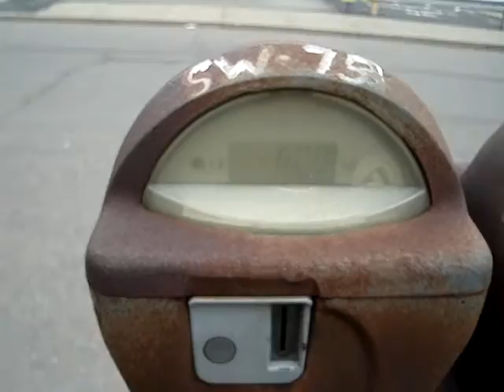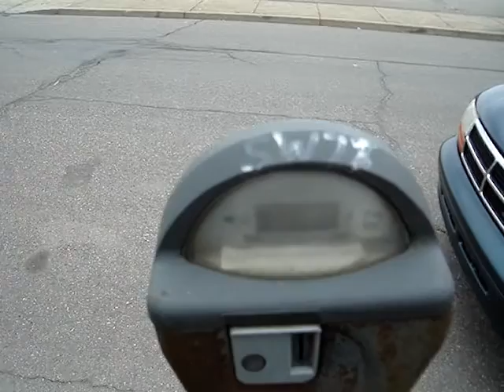Hazleton Parking Meter Certification Stickers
Today, 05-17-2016, I first talked with the parking meter attendant who said the meters were certified last year. I mentioned that the certification stickers weren't current. He said the stickers didn't have to be changed. I then went to the City Garage and the supervisor more or less repeated the same.  Seems like I'll be giving Harrisburg a call.  That would be like getting your car inspected and the mechanic says a new sticker is not needed. As a theory, that means the city can claim the meter clocks were removed and inspected, then forge the paperwork, not even taking each meter out of the housing.  The same laws apply to the gas pumps and the scale at the deli.